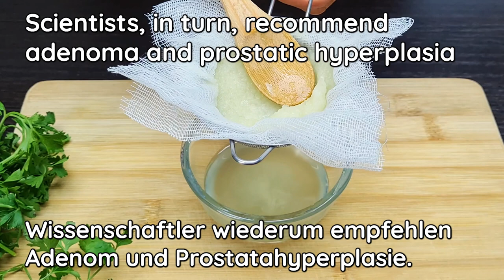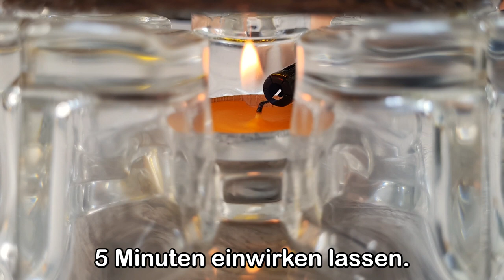Blase und Prostata werden wie neu sein! Opas altes Rezept! Funktioniert immer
Blase und Prostata werden wie neu sein! Opas altes Rezept! Funktioniert immer. Blase und Prostata werden wie neu sein! Opas altes Rezept! Geht immer, Rezept vom alten Großvater! Blase und Prostata werden wie neu sein! Natürliche Heilmittel für eine normale Blasen- und Prostatafunktion. Verwenden Sie eines oder mehrere der drei Rezepte, aber vergessen Sie nicht die Kontraindikationen, konsultieren Sie unbedingt Ihren Arzt.
Rezept #1
1 Birne
1 Löffel Honig

Rezept #2
30 Nelken
1 Zimtstange.
1 Scheibe Zitrone.
1 EL schwarzer Tee.
Saft von 1 Orange.
1 Teelöffel Honig.

📢 Schalten Sie Untertitel in Ihrer eigenen Sprache ein. Mein Video wurde in über 60 Sprachen übersetzt. VIELEN DANK